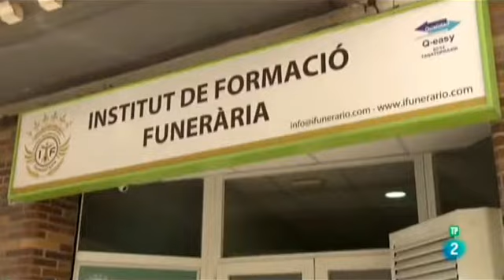''INNOVAR A MORT'' ENTREVISTA PARA LA 2 DE TVE PROGRAMA ''TINC UNA IDEA''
Fragmento del reportaje ''Innovar a Mort'' donde entrevistan a nuestro director de Instituto Español Funerario, Josep Lluis Mulero, para el programa ''Tinc una Idea'' de La 2 de TVE.